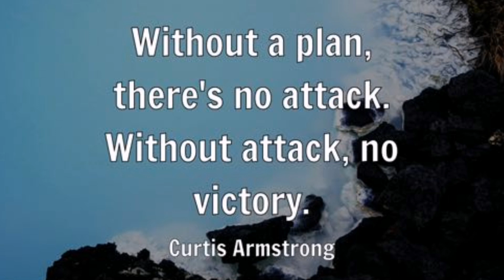The Show Was Called "Scrubs"